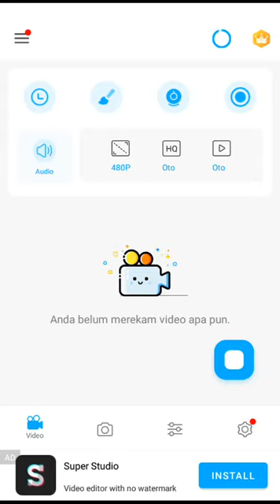Knp harus terrtanam di gawang?